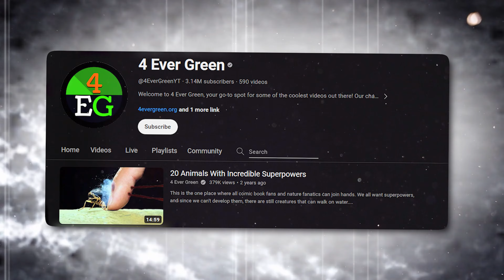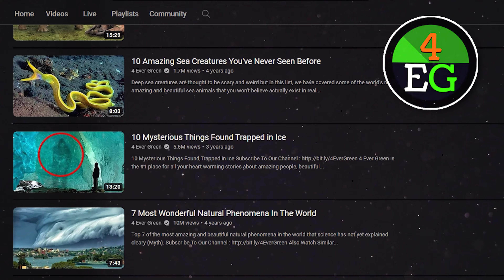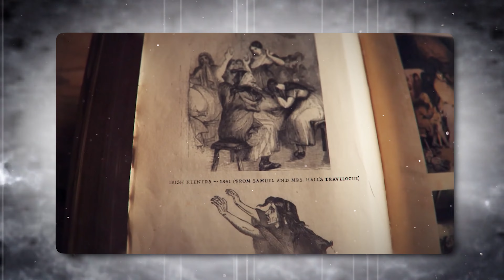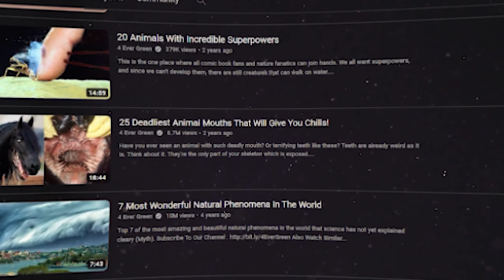Melting Of Arctic Ice Just Revealed Another Mythical Creature + Video Proofs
This Rare Creature Emerged From Melting of Arctic Ice And Nobody Can Believe It. Today we will show the real sightings of the mythical creatures that do not exist. Or they?